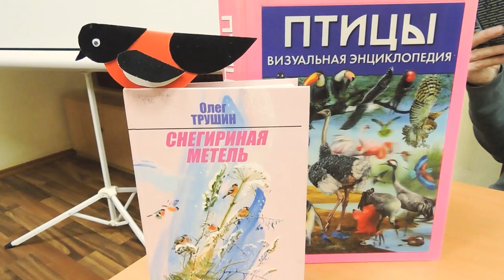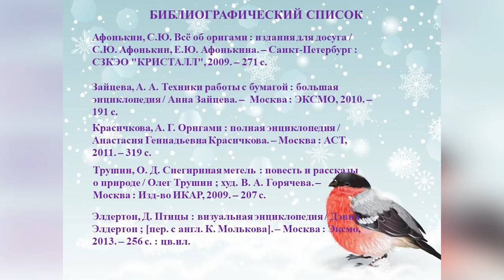Снегирь — символ зимы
Сотрудники творческой мастерской «БуМастер» Центральной городской библиотеки им. М. В. Ломоносова предлагают сделать своими руками поделку в виде зимней птицы.